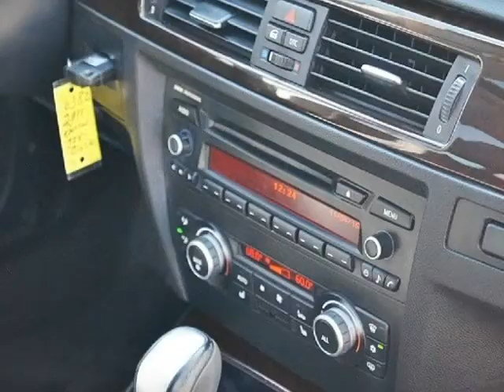2011 BMW 3 Series 328i 4Dr Sedan 3.0L RWD Auto (San Diego, California)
3757 Midway Drive
San Diego